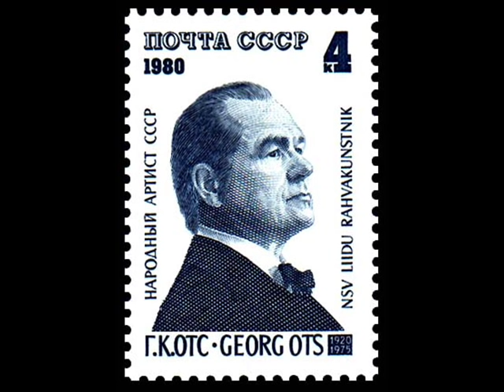Georg Ots - Moskovan valot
Neuvostoliiton kansantaiteilija, virolainen Georg Ots esittää suomalaisille tutun ikivihreän, Moskovan valot.